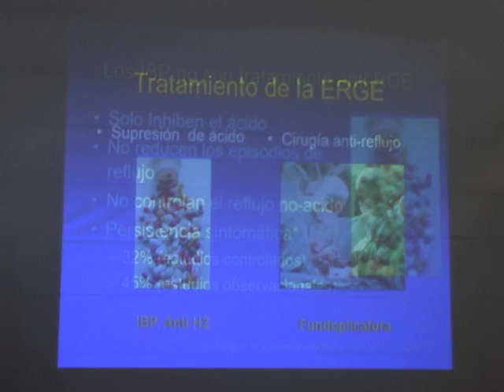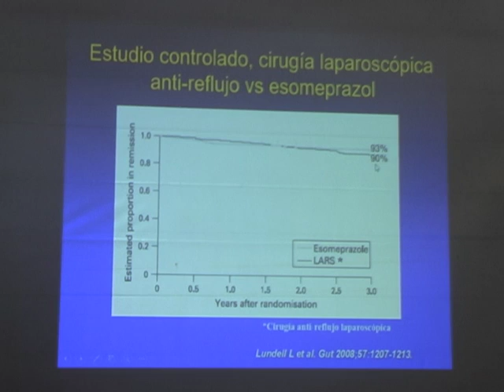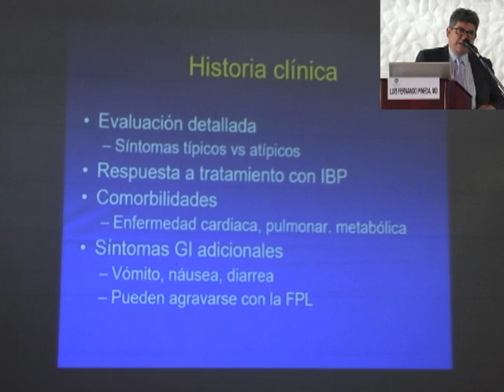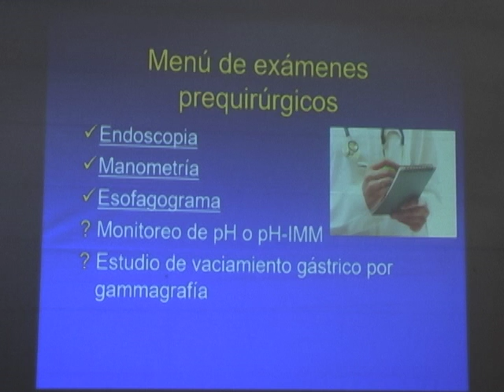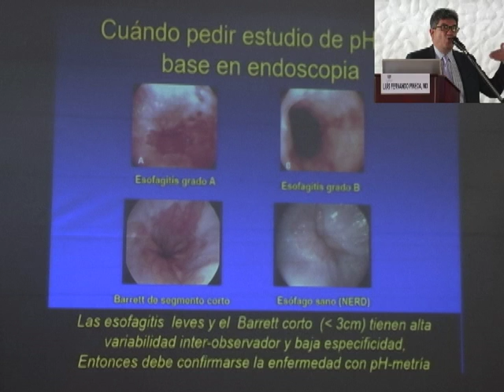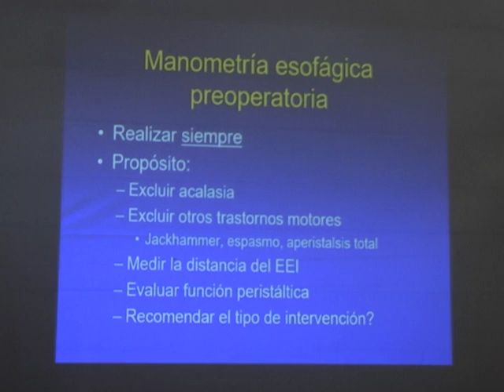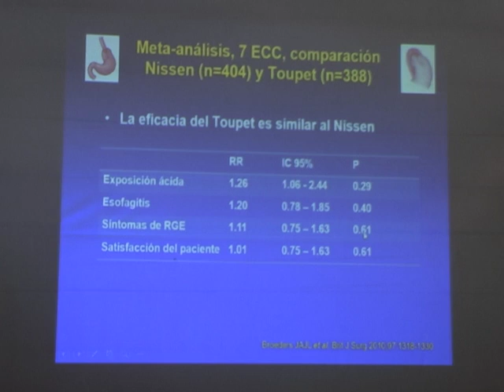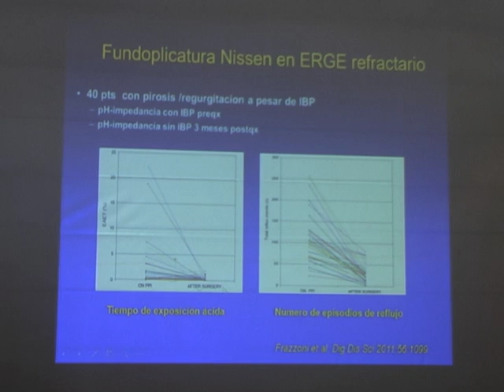LUIS FERNANDO PINEDA, MD: Valoración funcional esofágica prequirúrgica